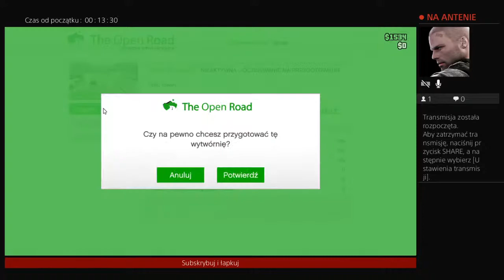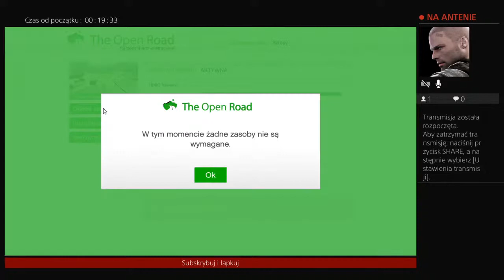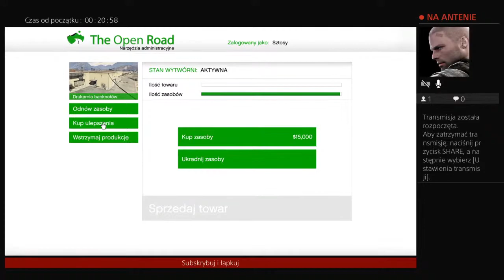Gta 5 online nowy biznes